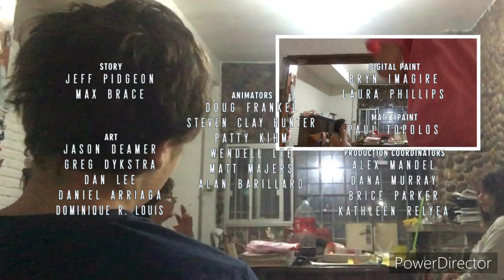20 de marzo de 2022